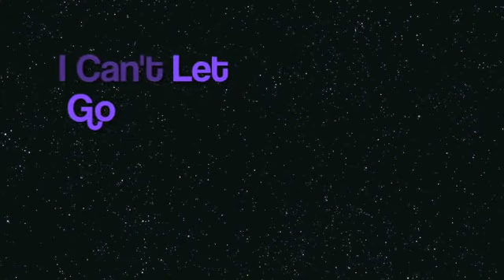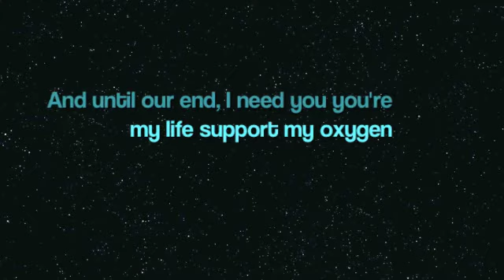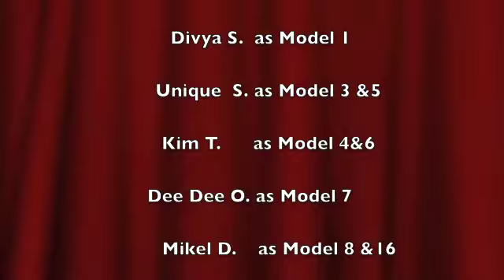Noel -No Sugar Sweeter Than Mahogany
A new R&B song I wrote titled "No Sugar Sweeter Than Mahogany".